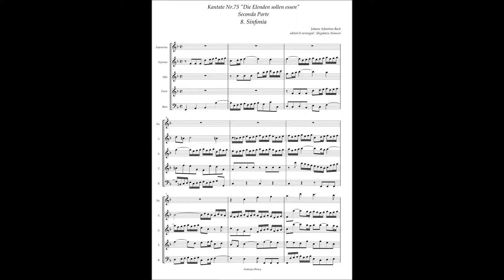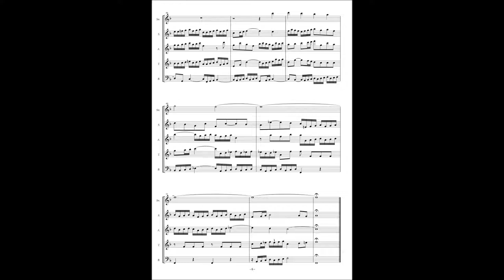Johann Sebastian Bach, Cantata No 75 / 8 Sinfonia